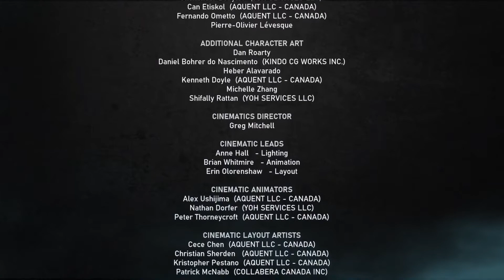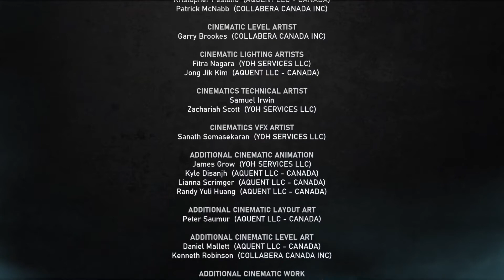Gears 5 Final Boss; Gameplay con Freeprime. Gameplay bellissimo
Gears 5 boss finale, bellissimo gioco da giocare in co-op (max 3 giocatori).
Gioca con noi in live! Siamo un bel gruppo di amici molto affiatati, unisciti alla nostra ciurma!  Fortnite, Minecraft, gameplay, video di nuovi giochi in uscita, concorsi a premi e tanto divertimento!